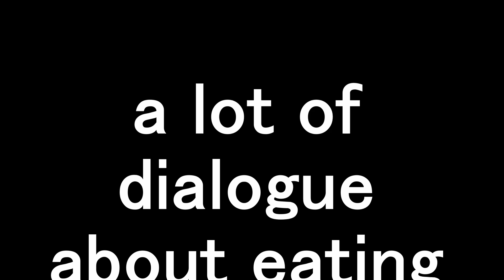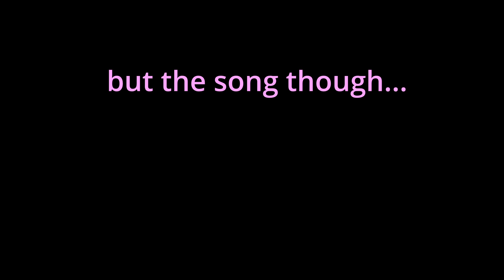Atom Eve?! I Didn't Know This Game Existed!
Welcome in gang I found this in the epicgames and had to play it!
The Show invincible was absolutely awesome. So im excited to see what this game brings in.

for all sound media needs